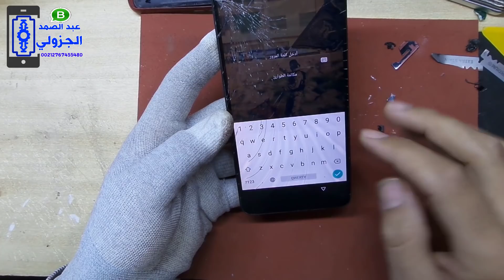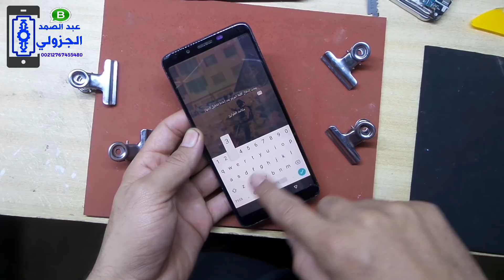طريقة تغيير زجاج حماية Infinix Hot 6 X606D Display Replacement Screen Repair